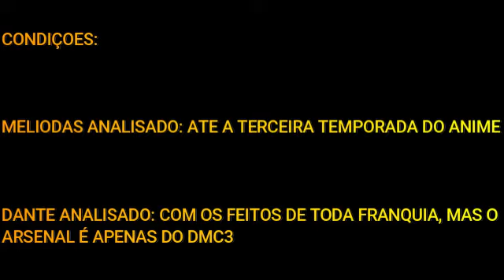DANTE VS MELIODAS - PORRADARIA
ola amigos, video de porrada sugerido por um inscrito!

"dante vs meliodas"

PRODUÇÃO
- DIREÇÃO: EU
- NARRAÇÃO: EU
- ROTEIRO: EU
- PESQUISA: EU